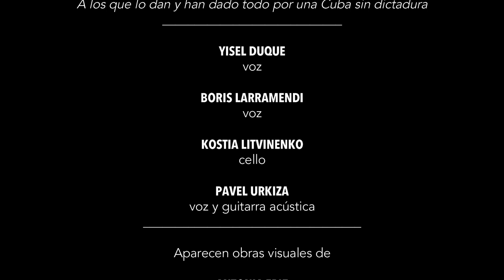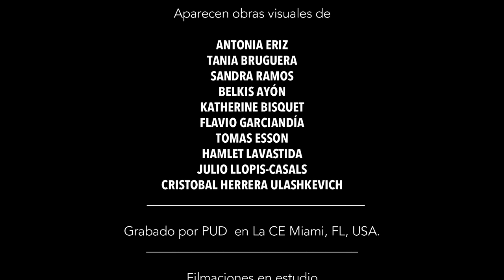LOS DINOSAURIOS: Pavel Urkiza con Yisel Duque y Boris Larramendi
… por tu proceso creativo que siempre me ha atrapado
… por el corazón que pones y desborda en cada proyecto
… por invitarme a hacer música juntos. Siempre un placerazo.
… por tu compromiso con nuestra causa para una Cuba inclusiva de todos y para el bien de todos.

Mi abrazo de siempre y siempre.

"Los Dinosaurios"
LyM: Charly García
arreglo: Pavel Urkiza

Una recreación de un clásico del gran Charly García a raíz de los acontecimientos en Cuba y de la marcha pacífica convocada para el 15 de Noviembre del 2021.

YISEL DUQUE
voz
BORIS LARRAMENDI
voz
KOSTIA LITVINENKO
cello
PAVEL URKIZA
voz y guitarra acústica

Aparecen obras visuales de

ANTONIA ERIZ
TANIA BRUGUERA
SANDRA RAMOS
BELKIS AYÓN
KATHERINE BISQUET
FLAVIO GARCIANDÍA
TOMAS ESSON
HAMLET LAVASTIDA
JULIO LLOPIS-CASALS
CRISTOBAL HERRERA ULASHKEVICH

Grabado por PUD  en La CE Miami, FL, USA.

Filmaciones en estudio
PEDRO PORTAL
Edición de vídeo
PUD
Mezcla y masterización
JAVIER MONTEVERDE
en Cezanne producciones
Las Rozas,  Madrid, España

PRODUCIDO POR PAVEL URKIZA
EN LA CIUDADELLA
MIAMI, USA

URKIZAMUSIC

14 de Noviembre del 2021